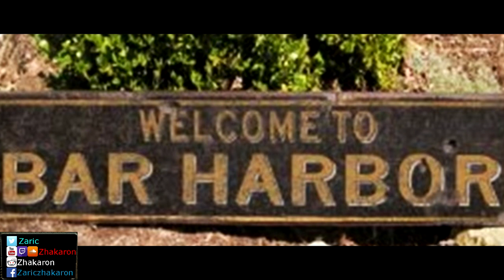Fallout 4 DLC: FAR HARBOR Review - Potential was lost in the fog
Welcome to another bais'd review from your resident hate monger who wants everything to be more than it currently is. Today we are talking about the Far Harbor expansion pack to Fallout 4, a minor Expansion Pack or DLC that is functionally inferior to the Dragonborn DLC for Skyrim, but thematically superior, containing an awesome landscape with EXTREME POTENTIAL -- potential that is WASTED. Yup, they dropped the ball again. Is it fun? Yes, for a bit. Is it worth a buy? I answer that question at the end of the video, skip ahead.